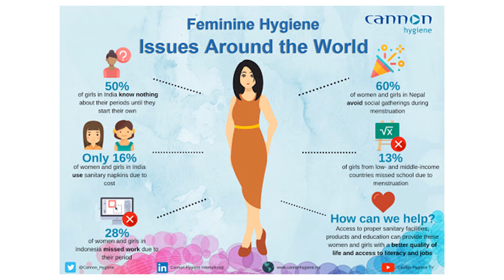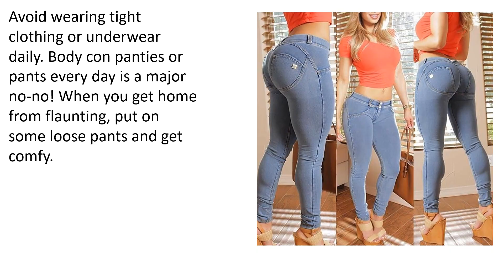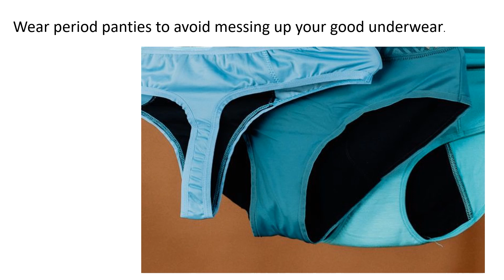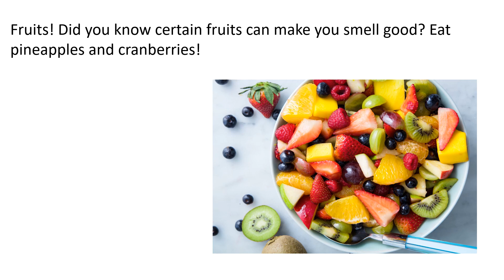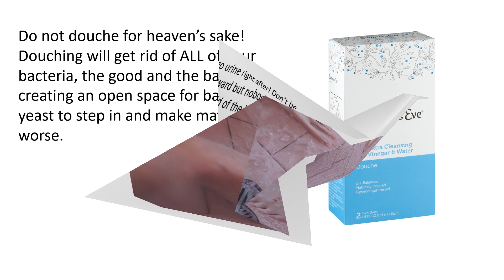Feminine hygiene hacks